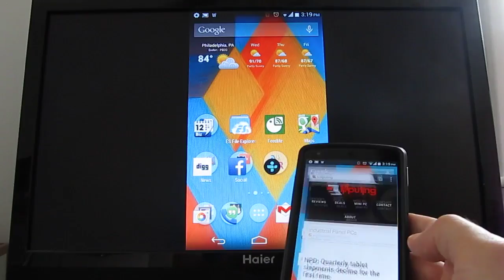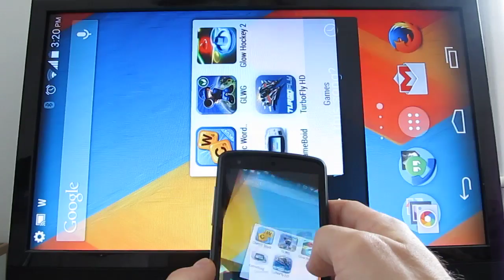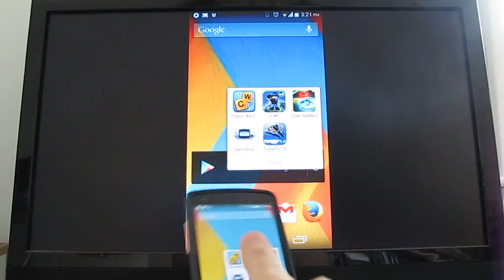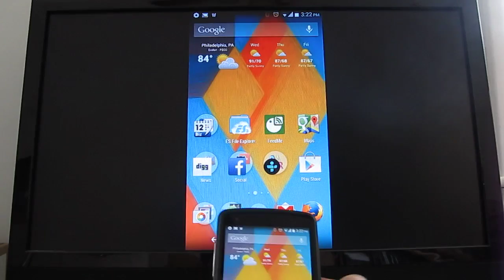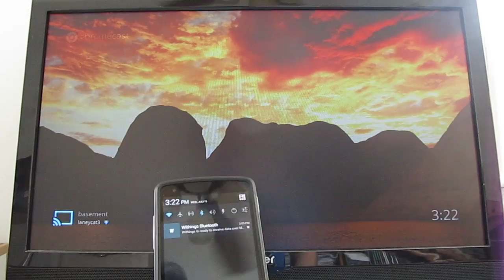Google Android/Chromecast screen mirroring